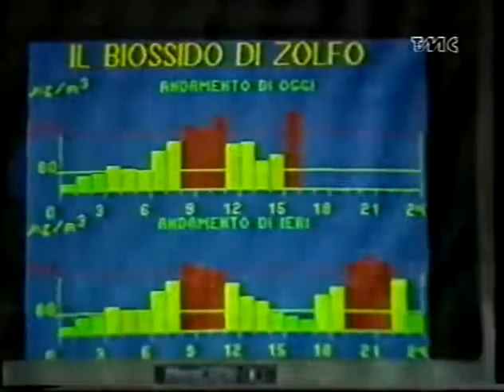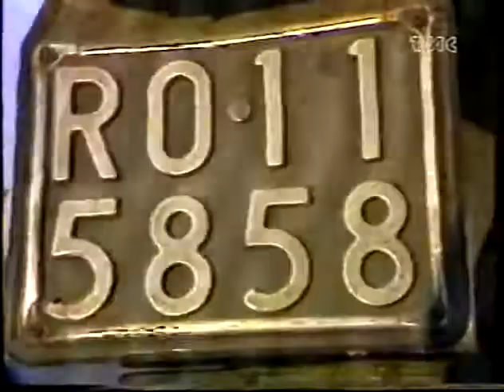Emergenza smog a Milano (1989)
Dal tg di Telemontecarlo